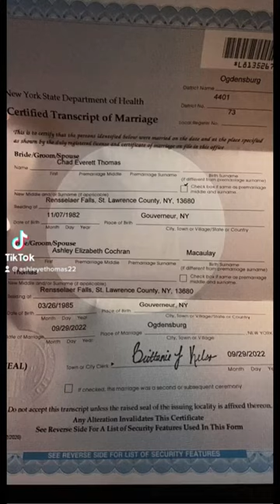Mr &Mrs Chad Thomas